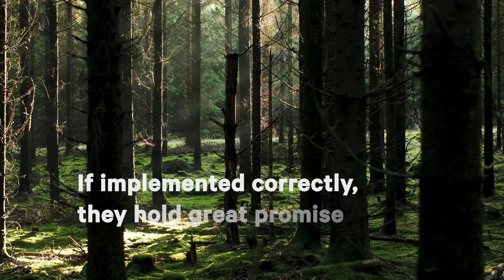Promises and pitfalls of nature-based solutions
SEI has launched a set of four briefs to provoke a more nuanced discussion of the benefits, and the risks and trade-offs, of nature-based solutions. Learn more about the promises and pitfalls of nature-based solutions in this brief series